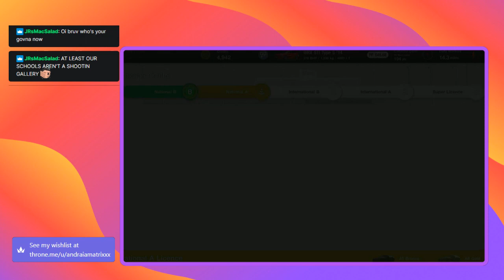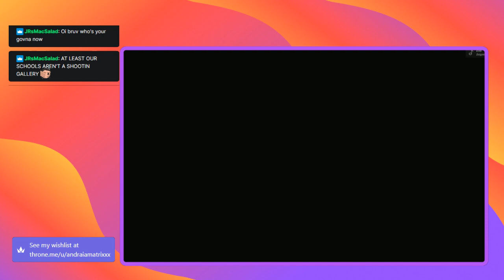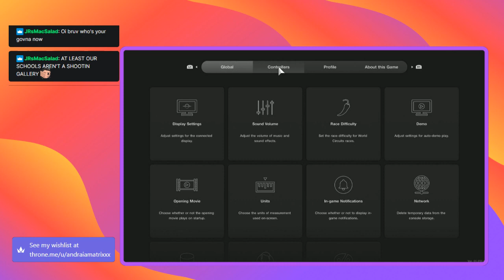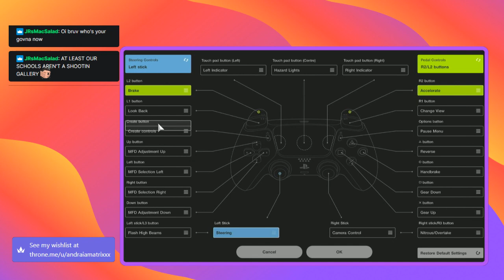GT7 Part ii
Watch as I fail the licence test over, and over, and over!